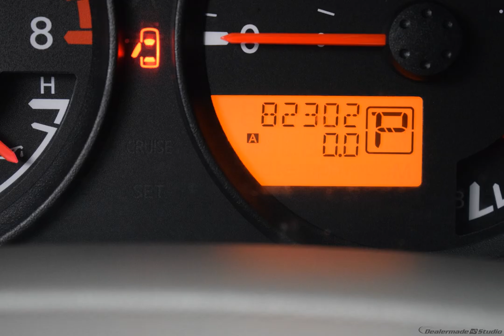2014 Brilliant Silver Nissan Frontier 4D Crew Cab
Used 2014 Brilliant Silver Nissan Frontier 4D Crew Cab S Graphite
CLEAN CARFAX, USB/HANDSFREE/BLUETOOTH, LOCAL TRADE, GREAT VALUE!!!, 4D Crew Cab.